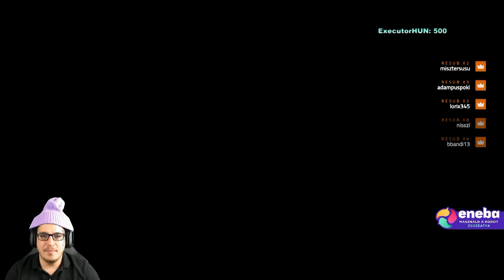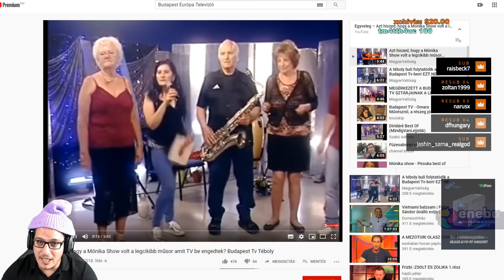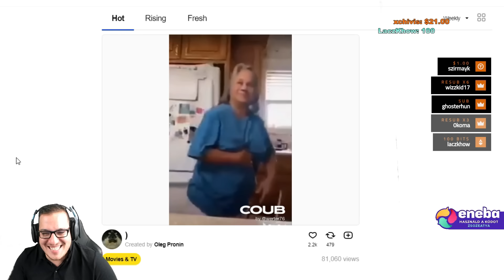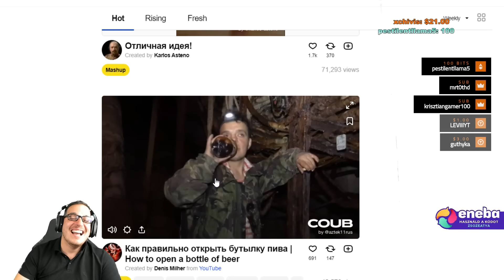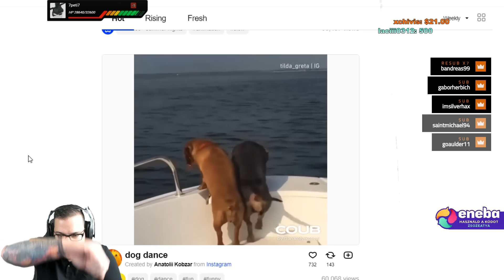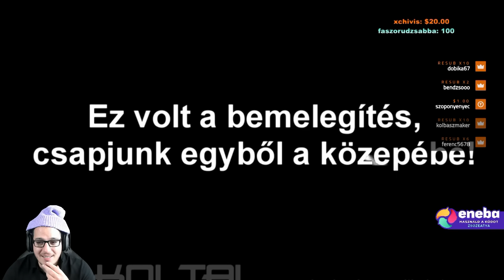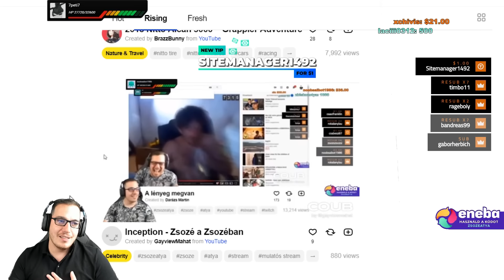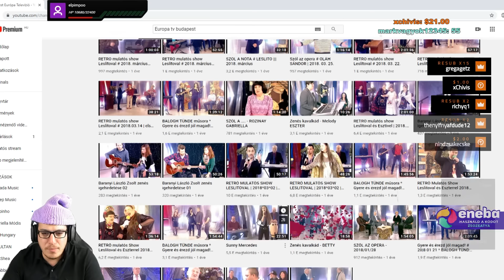Ibike Blue És A Szerelem | Streamben Történt